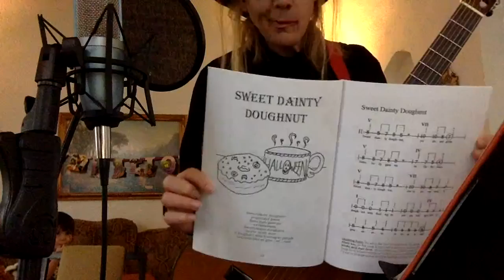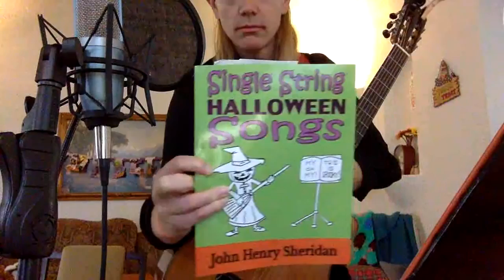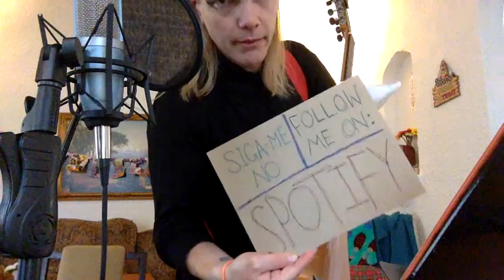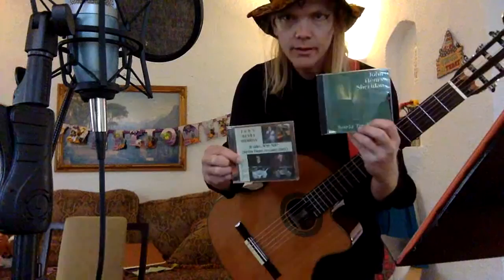Halloween Show - Song Time with John Henry Sheridan Ep.9 (10/31/20) - Flashback Archive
Flashback Archive Series
Song Time with John Henry Sheridan Ep.9 (10/31/20)
Theme: Halloween

 1) Ghostbusters / Scooby Doo
 2) Hallow's Eve
 3) Here Come the Monsters
 4) Big Franky
 5) The Munsters
 6) Pumpkin Witch
 7) Little Creatures of the Dark
 8) A Spooky Place
 9) Addam's Family
 10) Don't Go in There
 11) Sweet Dainty Doughnut
 12) How Much Candy Will You Eat
 13) Orange Goes with Halloween